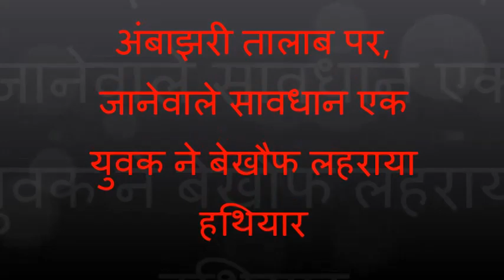अंबाझरी तालाब पर, जानेवाले सावधान एक युवक ने बेखौफ लहराया हथियार